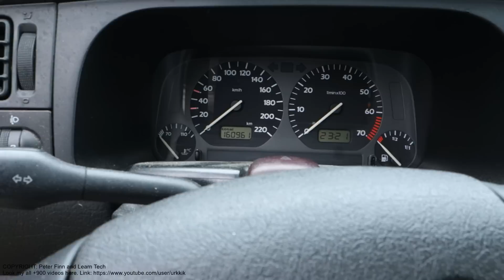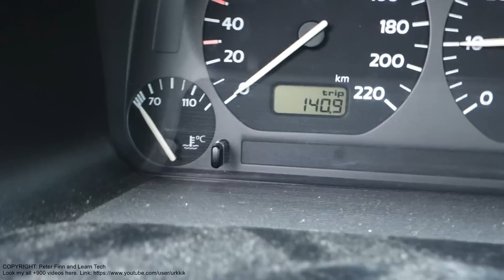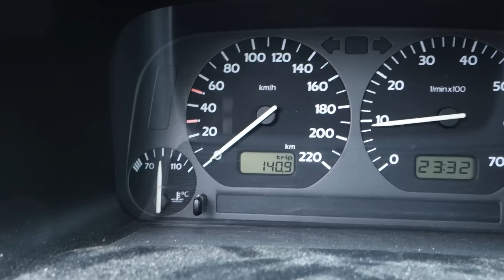What means red temp gauge warning light in car dashboard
What means red temp gauge warning light in car dashboard. Look info and service info.